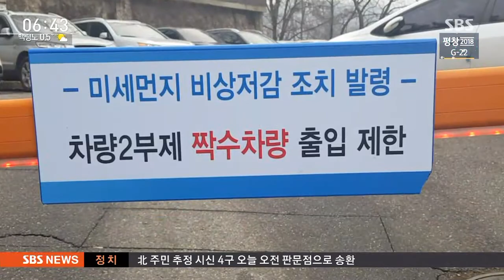미세먼지 차량 2부제, 국회·청와대에게는 남의 얘기? / SBS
미세먼지가 심해지면서 정부가 공무원들한테는 차량 홀짝제를 강제하고 있습니다. 그래서 잘 지키나 저희 취재진이 국회나 청와대같이 힘 있는 곳에 가봤는데 역시나 였습니다.